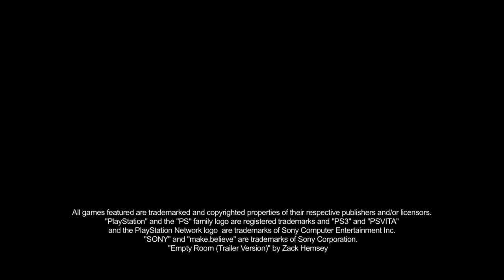Wolfenstein Enemy Territory ☠️ port Its Coming To The Ps Vita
Wolfenstein Enemy Territory will come ro the vita leter this Year

The game its old school fun .
WET its multiplayer game in Wolfenstein universe .

The port will be portet from the PC version off the game .

Well plaing with Friends , rondom online players ore Singleplayer .

This its my trailer of Wolfenstein Enemy Territory for the Playstation Vita

I will cover the Game wen its relised
i will give you the full game with instalation guide